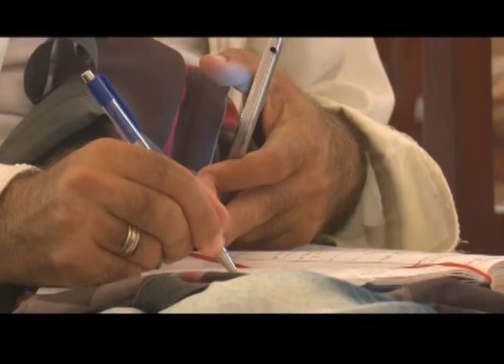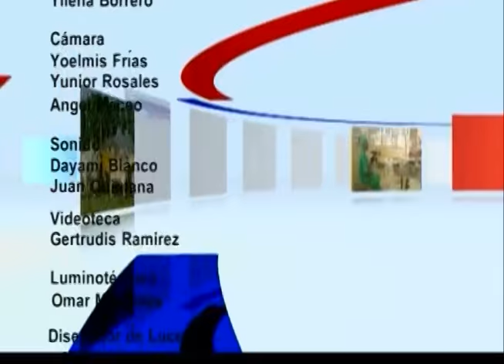Boletín Informativo (03 de julio de 2019)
Titulares:
- Recibe UEB Empresa Eléctrica de Guisa Bandera de Vanguardia Nacional
- Palmares Granma propone variadas ofertas para el verano